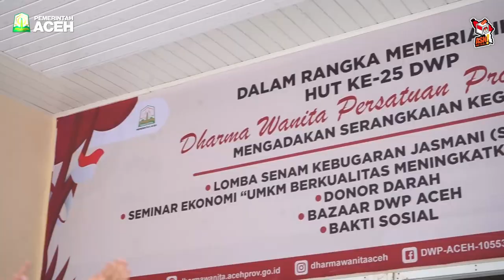Peringati HUT Ke-25, DWP Aceh Gelar Lomba Senam Kesehatan Jasmani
BANDA ACEH-- Pengurus Dharma Wanita Persatuan (DWP) Aceh menggelar kegiatan lomba senam kesehatan jasmani dalam rangka memperingati hari ulang tahun (HUT) DWP yang ke-25, di Kantor DWP Aceh, Selasa, (5/11/2024).

Adapun peserta lomba senam tersebut diikuti oleh pengurus dari setiap DWP Satuan Kerja Perangkat Aceh (SKPA) dan seluruh DWP kabupaten/kota se-Aceh.

Berdasarkan penilaian dewan juri, ditetapkan 6 juara terbaik dari masing-masing kategori baik SKPA maupun kabupaten-kota.

Dari DWP SKPA, secara berurut dari juara pertama sampai enam diraih oleh DWP Dishub Aceh, DWP Distanbun, DWP Setda Aceh, DWP Dispora, DWP RSUDZA, dan DWP Dinas Arpus.

Sementara ketegori kabupaten/kota, juara pertama hingga enam diraih oleh DWP Aceh Barat, DWP Kota Banda Aceh, DWP Aceh Singkil, DWP Simeulue, DWP Aceh Timur dan DWP Gayo Lues.

Ketua DWP Aceh, Sukmawati mengatakan, kegiatan lomba senam itu tidak hanya menjadi ajang kompetisi, tetapi juga menjadi wadah untuk menjalin silaturahmi dan mempererat persaudaraan antar anggota Dharma Wanita Persatuan.

"Melalui olahraga senam ini, kita semua juga mendapatkan kesempatan untuk meningkatkan kesehatan dan kebugaran tubuh, yang tentunya sangat penting dalam menjalankan tugas sehari-hari, baik sebagai istri pegawai negeri sipil maupun dalam kiprah kita sebagai perempuan yang aktif di tengah masyarakat," ujar Sukmawati.

"Menang dan kalah dalam sebuah kompetisi adalah hal yang biasa, tetapi kebersamaan kita hari ini semoga menjadi pengalaman yang luar biasa bagi kita semua, kemenangan sejati bukan hanya dalam meraih juara, tetapi juga pada keikutsertaan, semangat, dan kekompakan tim yang kita bangun bersama," pungkas Sukmawati. []